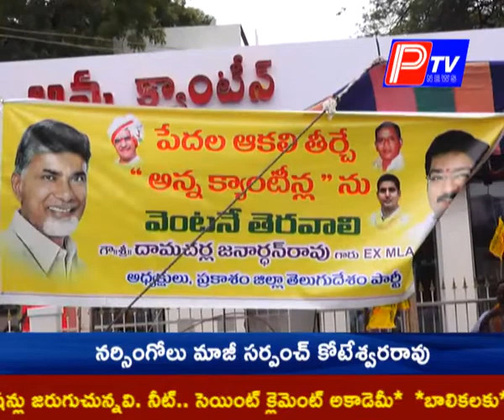అన్న క్యాంటీన్లను కొనసాగించాలని కోరుతూ టిడిపి నాయకుల ధర్నా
అన్న క్యాంటీన్లను కొనసాగించాలని కోరుతూ ఒంగోలు-కర్నూలు రోడ్డులోని అన్న క్యాంటీన్‌ వద్ద శుక్రవారం తెదేపా ఆధ్వర్యంలో ధర్నా చేపట్టారు. ఈ సందర్భంగా ఏఎంసీ మాజీ అధ్యక్షుడు కె.శ్రీనివాసరావు మాట్లాడుతూ.. రాష్ట్ర ప్రభుత్వం ఇప్పటికైనా కళ్లు తెరిచి అన్న క్యాంటీన్లను కొనసాగించాలని డిమాండ్‌ చేశారు. రాజకీయ కక్ష్యతో పేదల కడుపుకొట్టే పనులు మానుకోవాలని సూచించారు. ఈ కార్యక్రమంలో తెదేపా నాయకులు డి.వెంకటేశ్వర్లు, కె.నాగేశ్వరరావు, మహిళా నాయకురాళ్లు కుసుమకుమారి, ఎన్‌.నర్సమ్మ తదితరులు పాల్గొన్నారు